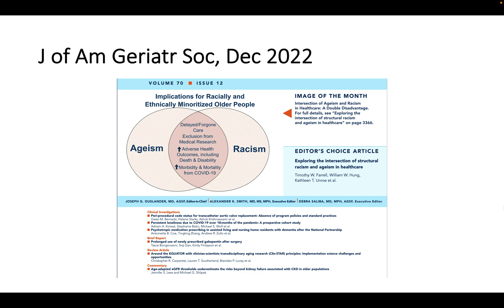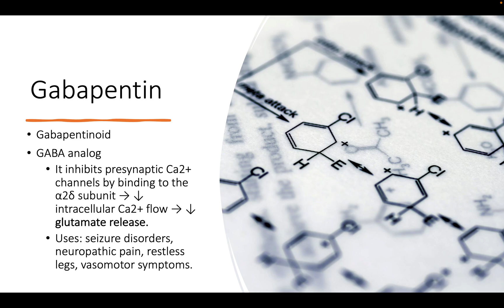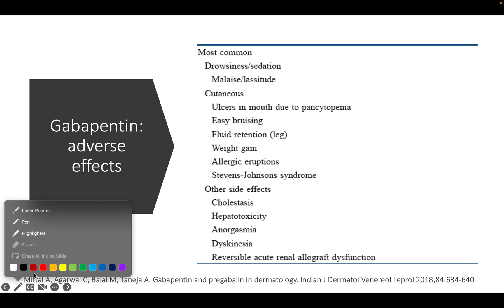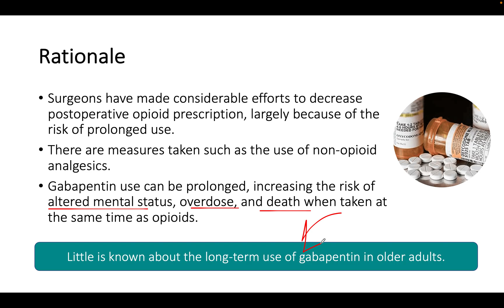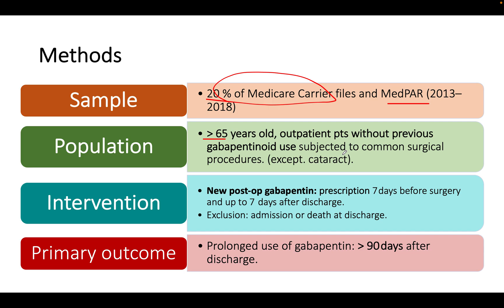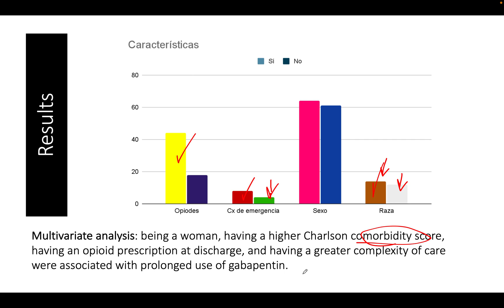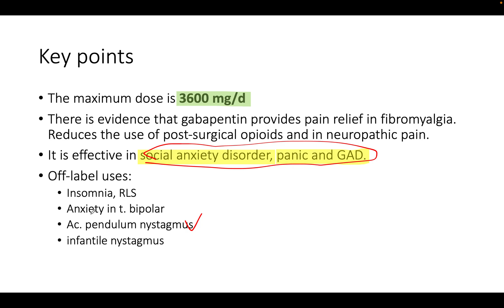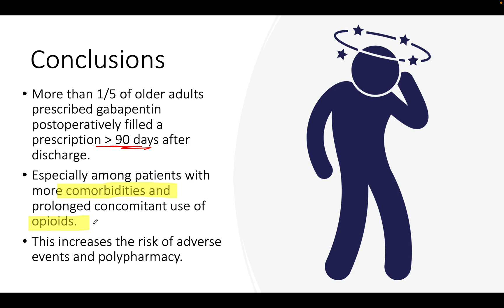Gabapentin and its increased use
Little is known about the long-term use of gabapentin in older adults. Gabapentin use can be prolonged, increasing the risk of altered mental status, overdose, and death when taken at the same time as opioids.